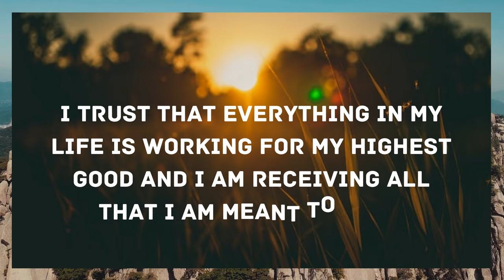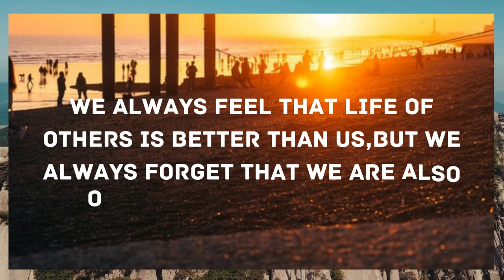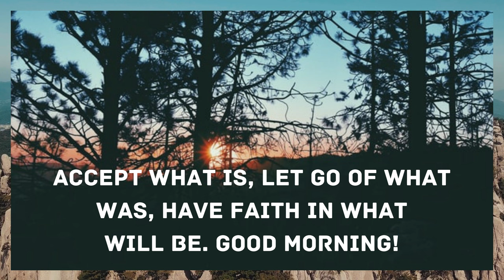TOP 15 BEAUTIFUL MORNING QUOTES TO BRIGHTEN UP YOUR DAY!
Hello there!
Beautiful good morning quotes to brighten up your day!!

Beautiful morning quotes